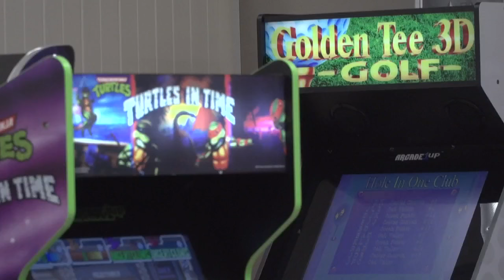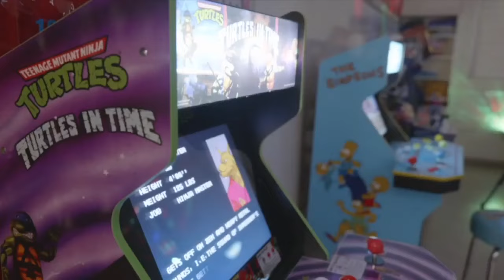Keelikolani Middle School takes innovative approach to combat chronic absenteeism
Hawaii's public schools have an attendance problem. Since returning to the classroom after the COVID-19 pandemic, the number of students chronically absent has significantly increased. But one local school is taking aim at the problem with fun and games.